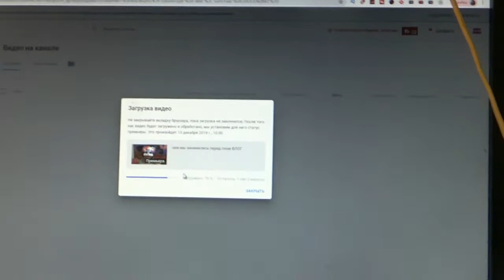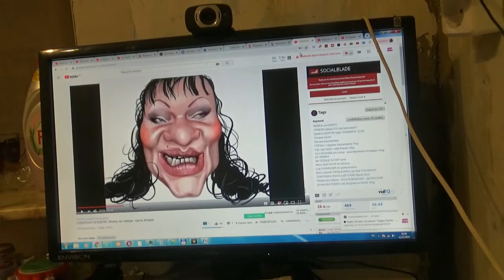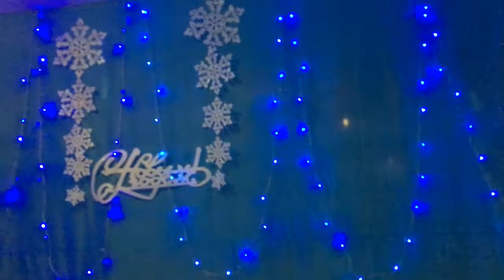Готовимся к Новому году... не хватает только снега!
Сегодня я покажу вам как мы с Мишей лепили машинки, как украсили школу к Новому году, что принесла домой Лиза и что за дом она собралась строить. Ну и конечно же, результат нашей "стройки"